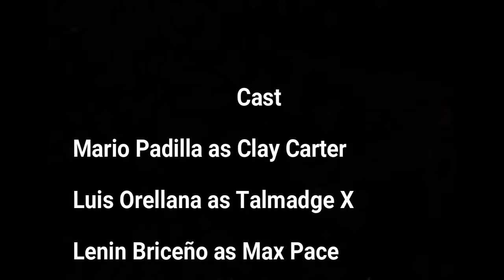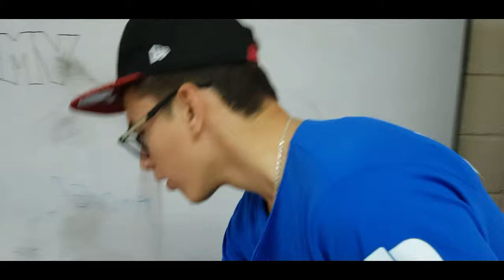KING OF TORTS TRAILER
Language Arts Project

MFPG